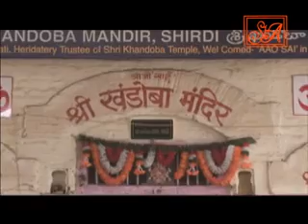Episode 1-Shirdi Sai Dham-Pooja Seth-Harish Bhimani-Rajesh Bhalla-Kamlesh Surve-Sunil Monga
With blessings of Gurudev Shri R K Sharma & Shri R.K. Malhotra we present  the first episode of the documentary film "Shirdi Sai Dham"

Directed by : sunil Monga
Concept, Writer, Executive Producer : Pooja Seth
Producer : Ritu Monga
Voice over : Harish Bhimani
Cameraman : Kamlesh Surve
Communication : Anubhav
Paintings: Navneet Agnihotri